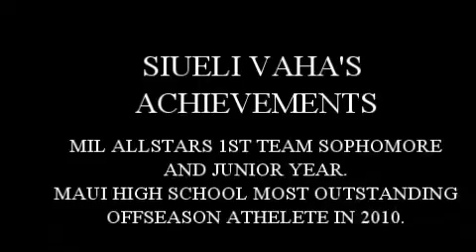MAUI HIGH FOOTBALL SIUELI VAHA #7 HIGHLIGHT VIDEO